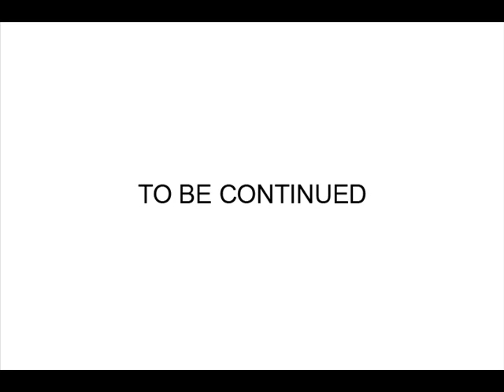ORGANIC by Joao Filipe Baptista (2011).wmv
Biotechnology is the new life.